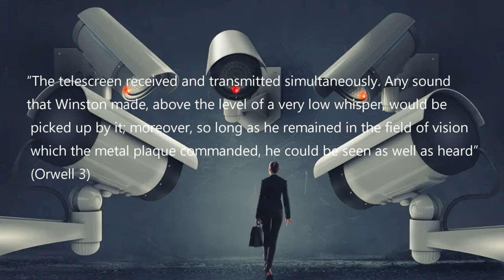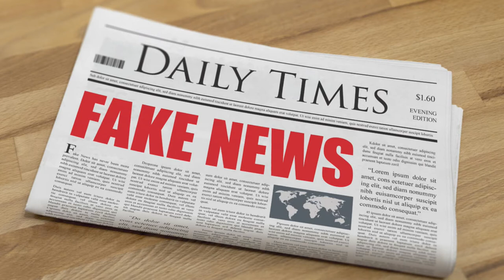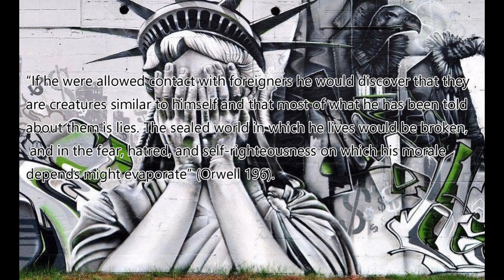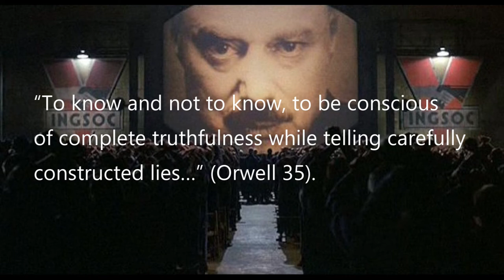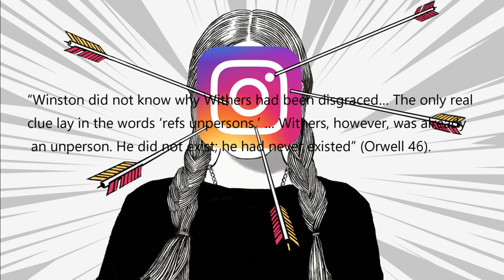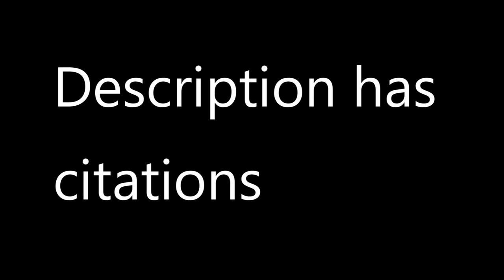1984-2022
“A Photo of a Person Walking around Rubble in Ukraine.” NPR ,

Mla only websites
Bauerlein, Mark. “Why Millennials Drive Cancel Culture.” New York Post, New York Post, 4 Apr. 2022,
“Covid-19 Leads to Dangerous Variants of Nationalism.” ID4D, 17 June 2021,
EconoTimes. “Amazon, Google, Apple Sued for Alleged Spying Using Alexa, Google Assistant, and Siri.” EconoTimes, 13 Sept. 2021,
“From Doublespeak to Alternative Facts: How Trump Made a Mess of the Language.” Grist, 6 Apr. 2021,
“George Orwell.” Encyclopædia Britannica, Encyclopædia Britannica, Inc.,
Mark Satta, The Conversation. “Why Putin's Way of Talking about the War in Ukraine Is a Perfect Example of Orwellian Doublespeak.” Scroll.in, Scroll.in, 17 Mar. 2022,
“North Korea, the Surveillance State.” Amnesty International UK,
Oremus, Will. “Analysis | in Putin's Russia, 'Fake News' Now Means Real News.” The Washington Post, WP Company, 11 Mar. 2022,
Orwell, George, et al. 1984: A Novel. Signet Classics, 2007.
Sullivan, Margaret. “Perspective | What It Really Means When Trump Calls a Story 'Fake News'.” The Washington Post, WP Company, 14 Apr. 2020,
“Turkey, Republic of, and the Armenian Genocide.” The Republic of Turkey and the Armenian Genocide,